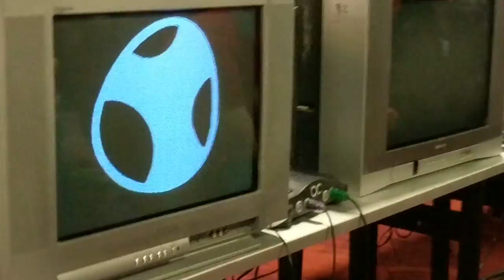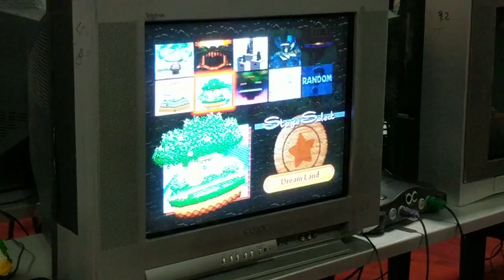G5 - Wizzrobe (Yoshi) Vs. Madrush (Captain Falcon) SSB64 Losers 2 - Smash 64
Genesis 5 - January 19-21, 2018
Oakland Convention Center